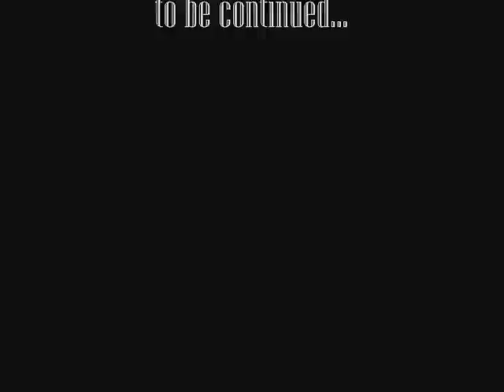ekipa iz Pariza!! (Rovinj-Pula)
evo jedan filmic o ekipi sa Pulskog sveucilista koja se jako lijepo provela na putu u Pariz, i pritom jos osvojila 3 zlata!!